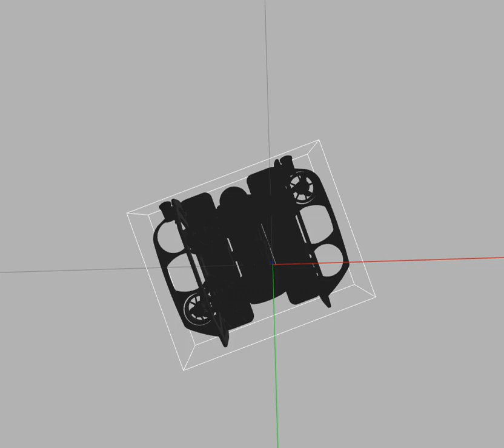Thruster 2 movement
UUV Thruster